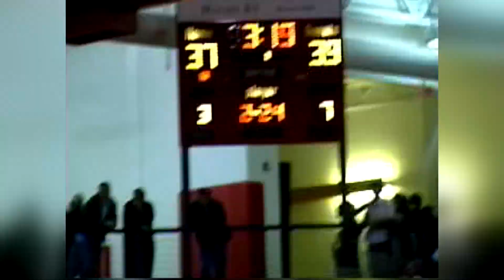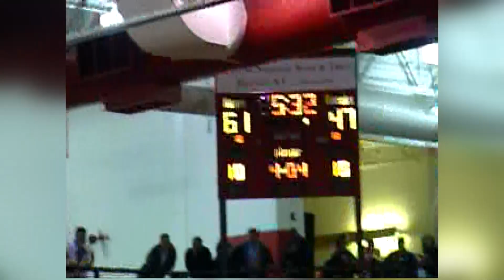2003-2004 High School Basketball: Hazard at Perry Central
HAZARD, Ky (January 22, 2004) -- A back-and-forth game went completely one-sided down the stretch as Perry Central beat Hazard 71-50.  With 3:17 left in the third quarter, Hazard led 39-37 but, if f you look closely, the shot Combs hits immediately following to complete a 3-point play, is eerily similar to the shot he would hit 40 days later to beat Hazard in the postseason.

This loss would be Hazard's last before the Commodores stung the Dogs in the opening round of the 54th district tournament.  PCC would close the season 14-2 before losing to Warren Central in the Sweet 16 quarterfinals.